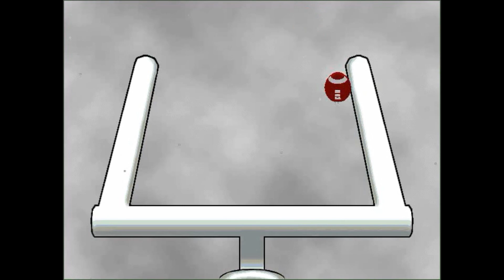Backyard Football 1999 (PC) Game 1: Let the Games Begin Once Again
After soccer and baseball, it's now time for the next sport, FOOTBALL.

Please note that I have to play in "Window Mode" so it's easier to accidentally click out of the window and I can't record in full screen for some reason.